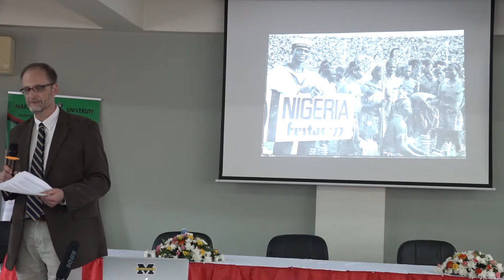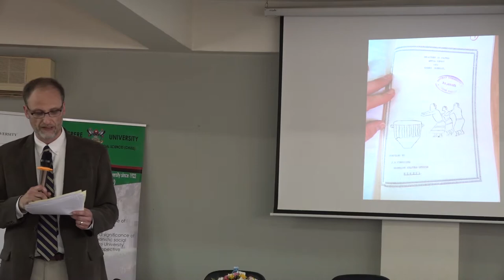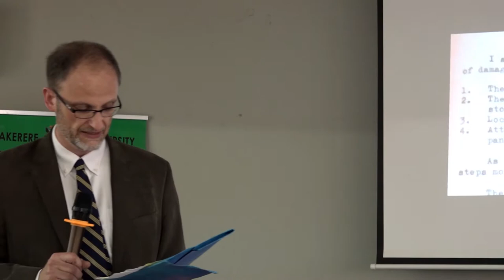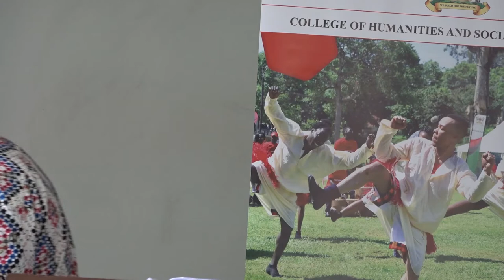Public lecture on Idi Amin